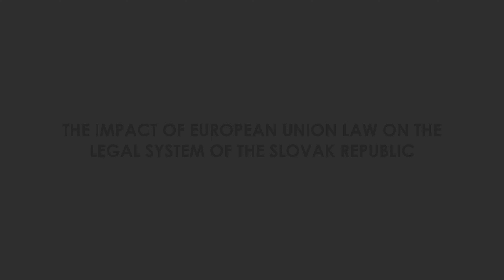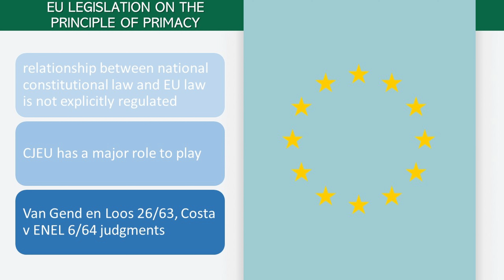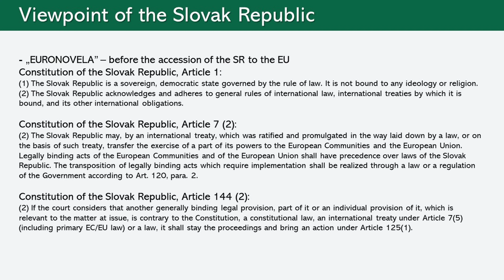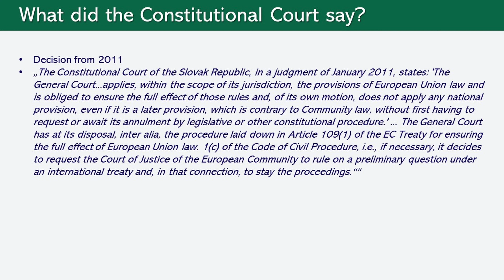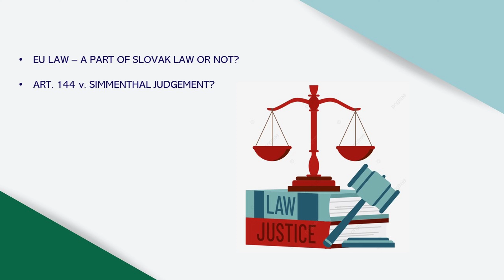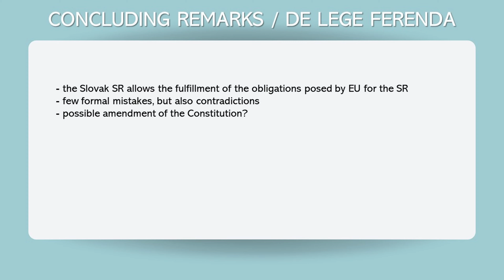J. Juharová - The Impact of European Union Law on the Legal System of the Slovak Republic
On 21–22 September 2023, the Central European Academy will organize the second edition of the Annual Scientific Conference of the Central European Academy (ASCEA) in cooperation with the Faculty of Law of the University of Miskolc, Ferenc Mádl Institute of Comparative Law and the Central European Association for Comparative Law. The conference aims to bring together outstanding young researchers from the Central European region in order to provide a platform where the future generation of legal scholars can discuss the most relevant and topical legal issues of the region. The conference will be divided into several thematic panels, each one of them organized by Ph.D. students of the Central European Comparative Law program at the Ferenc Deák Doctoral School of Law at the University of Miskolc and research interns at the Central European Academy.

Presenter: Judita Juharová, Central European Academy, Hungary
Presentation title: The Impact of European Union Law on the Legal System of the Slovak Republic